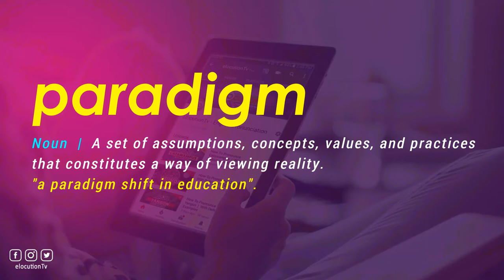How To Pronounce Paradigm | With Definition or Examples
How To Pronounce / How To Say Paradigm

Vocabulary Builder

1000 Most Common English Words, Most Used Words